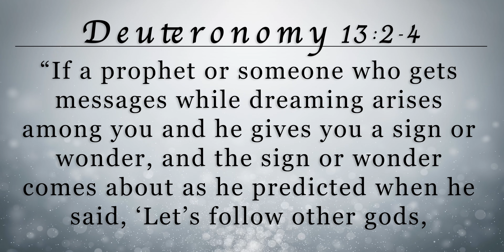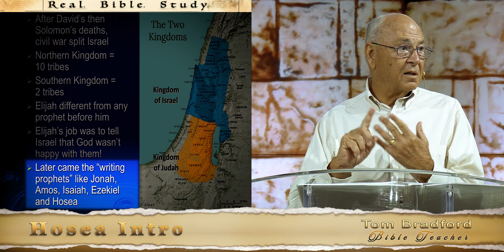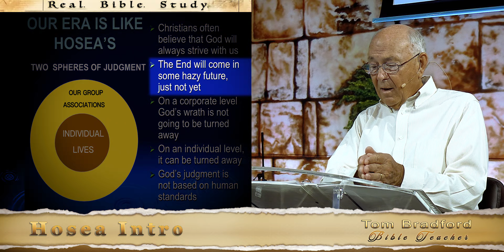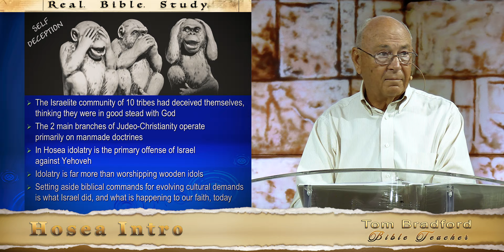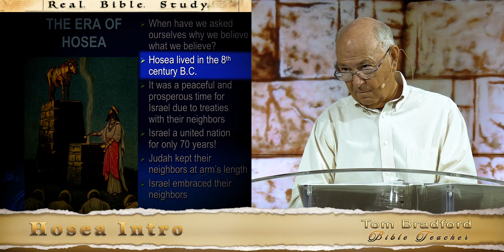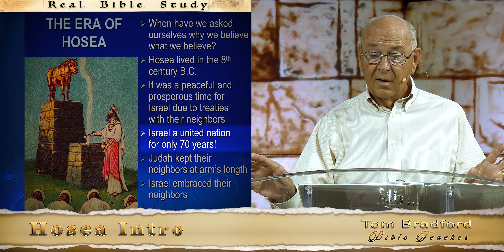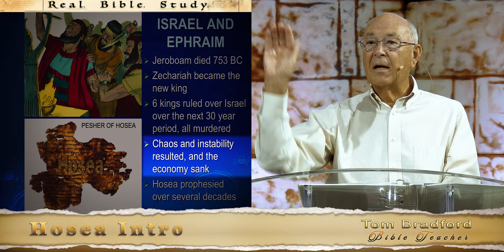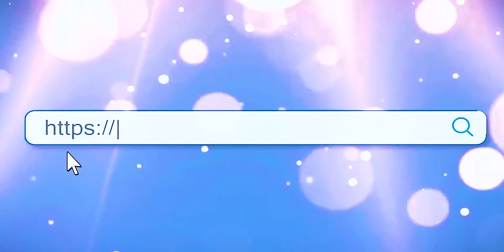Lesson 01 - Hosea Intro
An introduction to the book of Hosea.